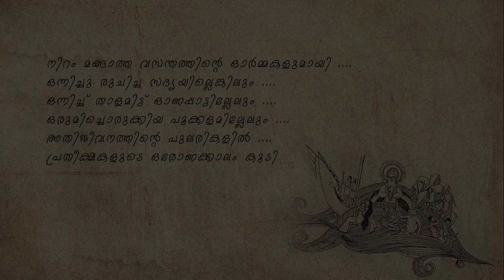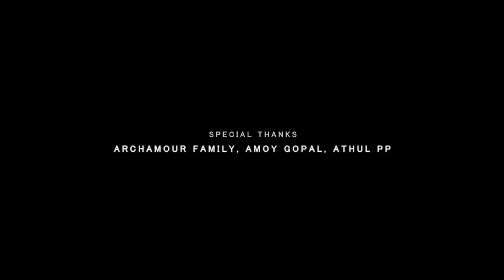LumiOnam | Cinematic animation | KERALA | ONAM | _SR_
An animated walk video through a traditional Kerala house on an Onam day. This Onam may not be grand as before .Still we can celebrate it in the warmth and safety of our homes, surrounded by our loved one.

My Gear : Alienware AREA 51 M, i7 9700k, RTX 2070 graphics card, 16 gigs of RAM.
Working time : 6 days

Hope you guys enjoyed the video, show your love through likes and comments. More interesting videos on the way.
Didn't get time to take a high quality render sorry for the glitches in the animation.